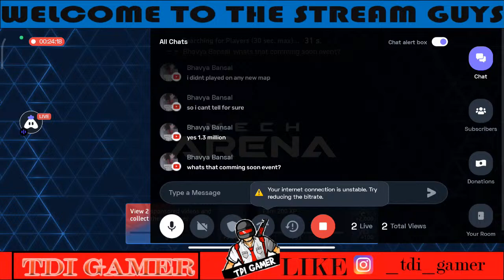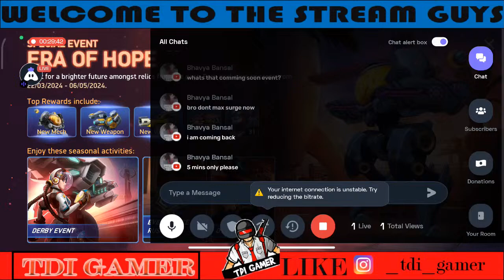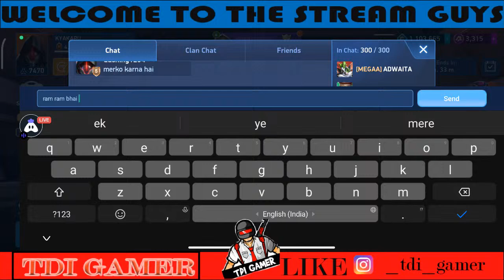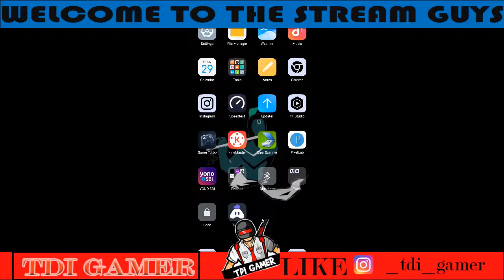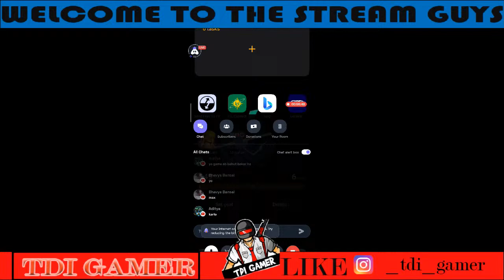Maxing My Surge With Taking Missile Rack 12 To 6 Star In Single Stream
Hey folks! Watch me play MechArena!

Today I am streaming mecharena. Other popular games:
PUBG Mobile
Garena Free Fire
Among Us
Call of Duty Mobile
Fall Guys
Fortnite
Roblox
Minecraft